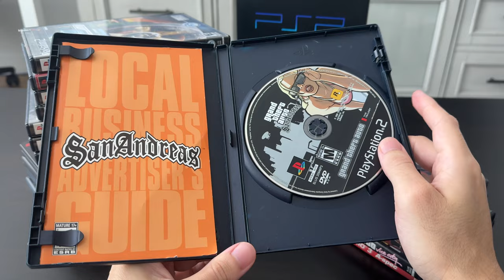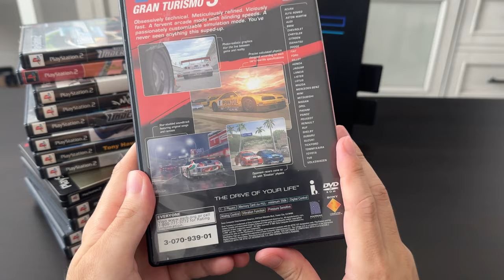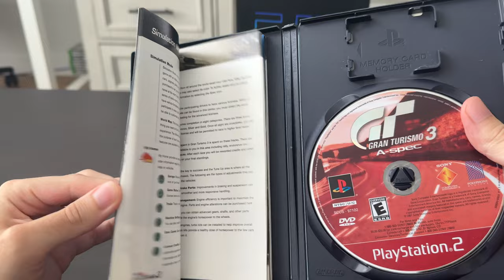Minha coleção de jogos de PS2